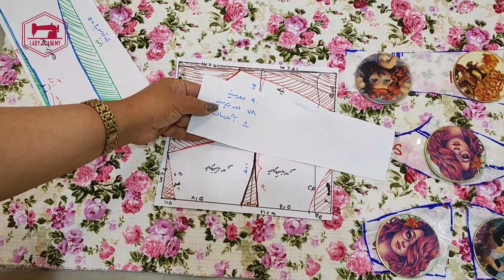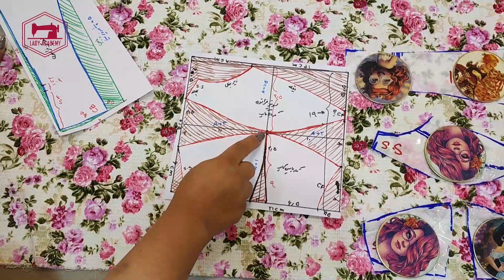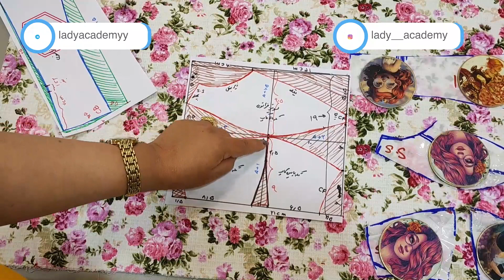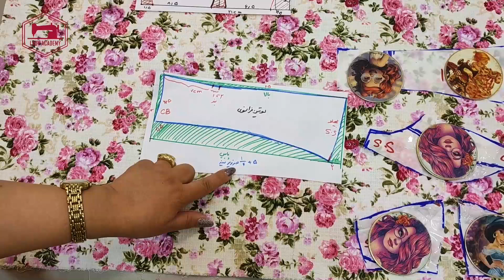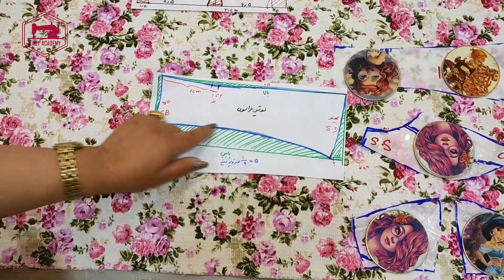سوتین فرانسوی با کاپ سازی سرخود ، سوتین جذاب با بند پارچه ای و تنظیم کننده بند ،خوش ایست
در این سوتین چندین برش متفاوت کار شده است و طراحی زیبا و خاصی به سوتین می دهد.همچنین طریقه ساخت کاپ سینه ی دست ساز  سرخود با ابر  که این سوتین را بسیار جذاب و دلربا و خوش ایست می کند و در قسمت زیر سینه و بالای سینه ی این سوتین قرار میگیرد.  در این ویدیو به شما دوست خوبم آموزش داده ام . در دوخت این سوتین از پارچه ترگال و نخی و بدون کش   استفاده شده است .و بندهای این سوتین از خود پارچه ی سوتین می‌باشد که بدن خیلی احساس راحتی در شانه ها دارد